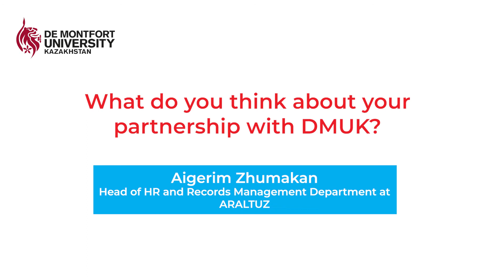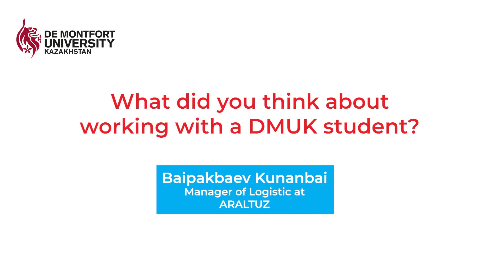DMUK Intern Story: Erika at Araltuz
Internships with DMUK!

Our students have been working hard this summer semester interning at many fabulous companies here! Take a look at the experience of one of our Accounting and Finance students – Erika – one of several students who did his internship with Araltuz (tag them?). Araltuz is Kazakhstan’s largest and longest-serving salt goods producer.

Check out the video to learn more about Erika’s intern story and hear what his supervisor thought about working with a DMUK intern!

DMUK is an employability university. We are determined to give all our students the best, most diverse professional experiences possible to ensure that when they graduate, they are beyond qualified for the best job for them. DMUK students have access to De Montfort University Leicester’s resources, a university with a 97% employability rate! Almost all bachelors students who graduate DMU are either working or continuing their studies within 6 months of graduating!